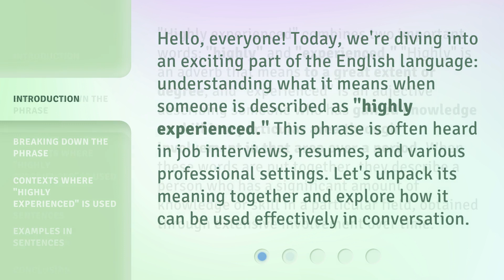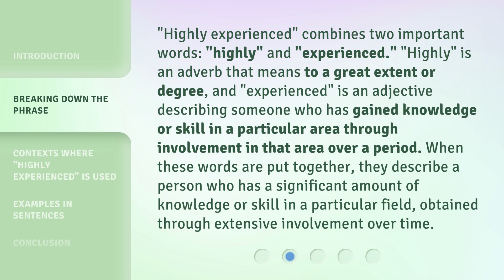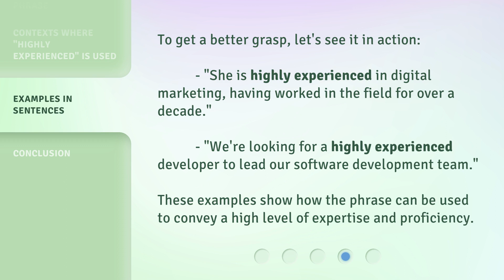Unlocking the Meaning of "Highly Experienced"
Cracking the Code: Highly Experienced Explained • Discover the true definition of 'highly experienced' and how it can benefit you in your career. Get ready to unlock the secrets behind this commonly used term!

00:00 • Introduction - Unlocking the Meaning of "Highly Experienced"
00:33 • Breaking Down the Phrase
01:08 • Contexts Where "Highly Experienced" is Used
01:51 • Examples in Sentences